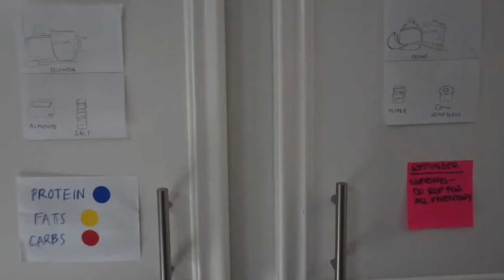UH Prepared Meal Business Improvement 58%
Our UH students utilize Lean Concepts to create REAL MEASURABLE process improvements. AMAZING improvements that cost next to nothing.
Do you manage a company? You should hire these SCM graduates!